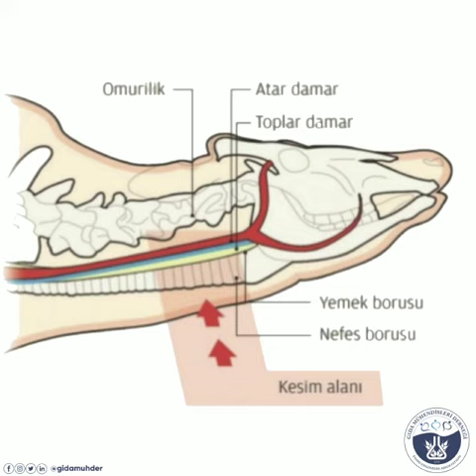Kurban Kesiminde Helal Kriterler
Kurban keserken hangi hususlara dikkat edilmelidir. Helal kesim şartları nelerdir?